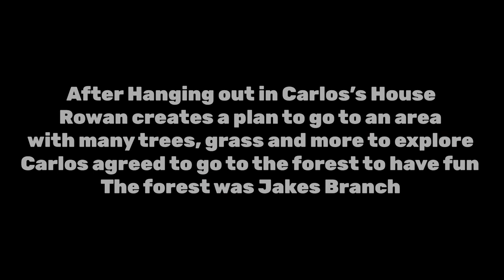Entering the forest - Exploring with Rowan | Season 1 Episode 1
Go on a fun Journey with Rowan and Carlos as they explore Jakes Branch for the first time!

Powered by RowanTV